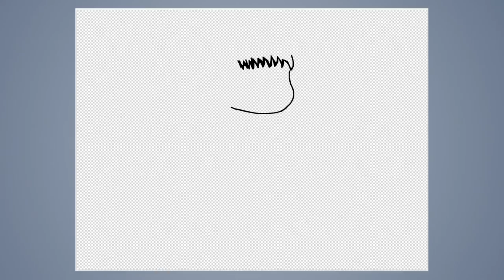Speed draw #238: No way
JAB-2017